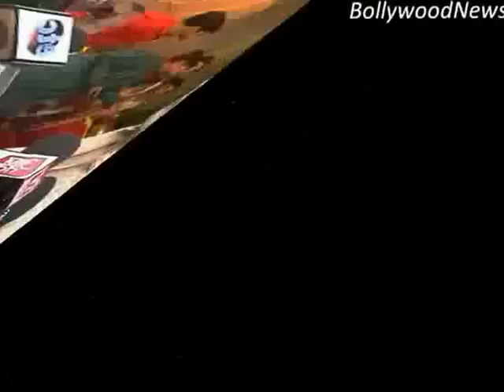Fardeen Khan at Esha Deol's wedding.